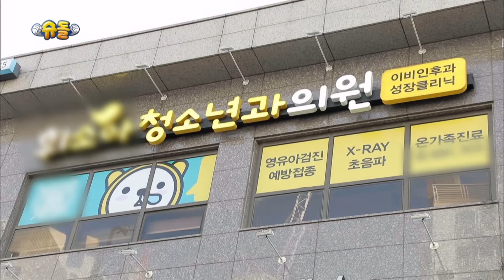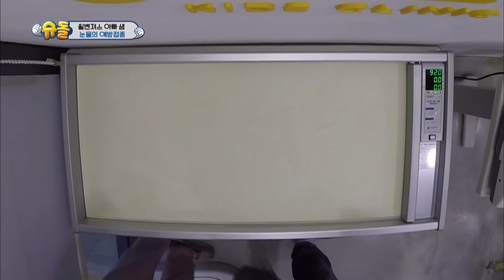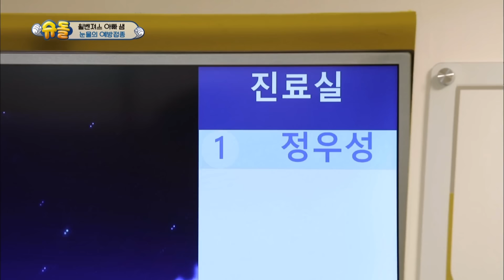William "I don't want a shot!!!" [The Return of Superman/2019.03.31]